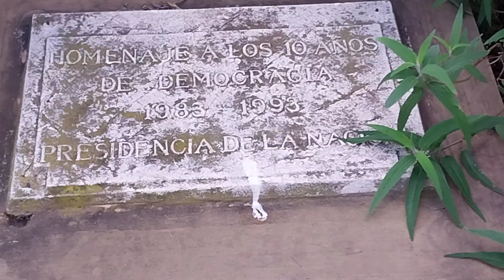MONUMENTO A LA DEMOCRACIA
A los 10 Años de Democracia en la Argentina